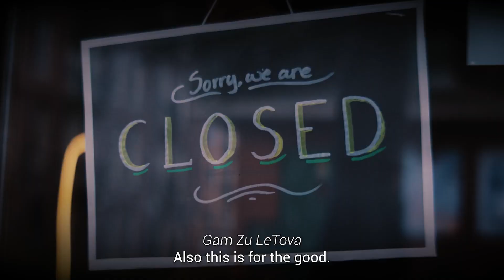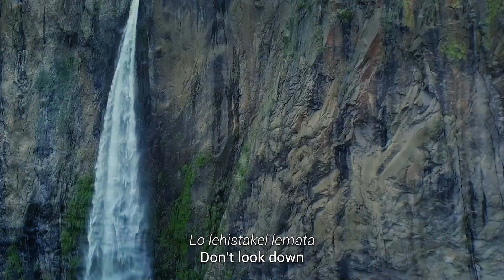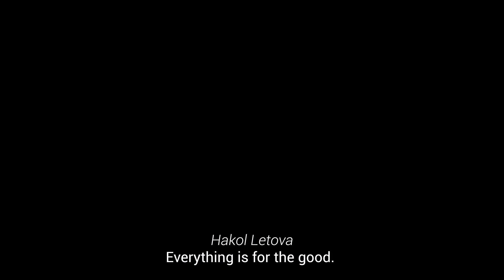Jeremy Gimpel - It's All For the Good (Official Music Video) [קליפ רשמי] ג'רמי גימפל - הכל לטובה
לקבל את 2 האלבומים ואת כל המוזיקה של ג'רמי גימפל בחינם שלחו מייל ל

I am in the middle of completing my second album. These are songs, both in Hebrew and English that have come into the world since I moved to Arugot Farm on the Judean Frontier. In moments of yearning, praise, gratitude and worship, new expressions from my heart came into the world.

Thank you for helping me bring these songs and melodies to the world. May they bring some of the Light from these majestic Judean mountains into your life.

Music and words by Jeremy Gimpel
Produced by David Lifshitz, Amit Yitzchak and Arye Lifshitz
Guitars - Amit Yitzchak
Drums - Eli Farkas
Recorded and mixed by David Lifshitz and Arye Lifshitz at AB Valley Studio in Judea
Mastering - Shmulik Daniel Hook Studios